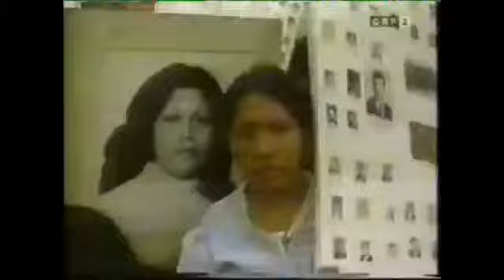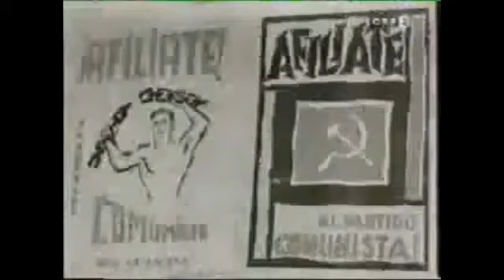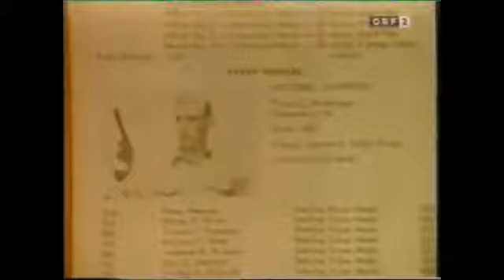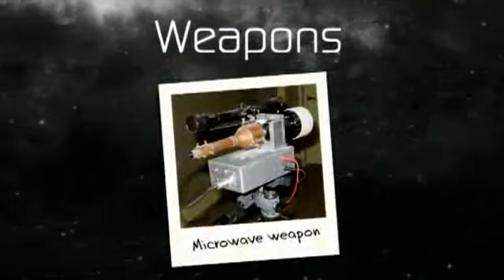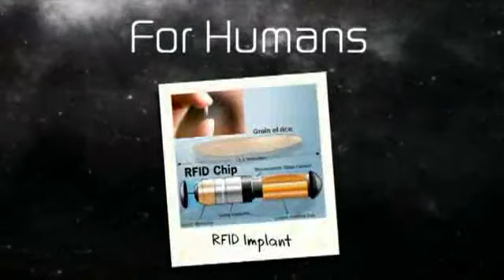Faschistische CIA Verbrechen weltweit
Imperialistische Geheimdienste dienen durchweg der Vorbereitung von Kriegen !